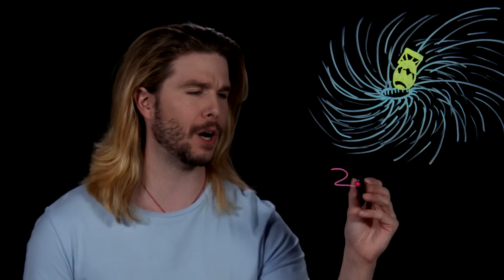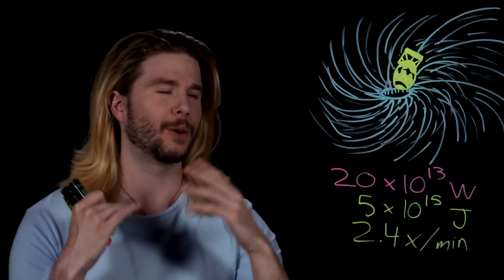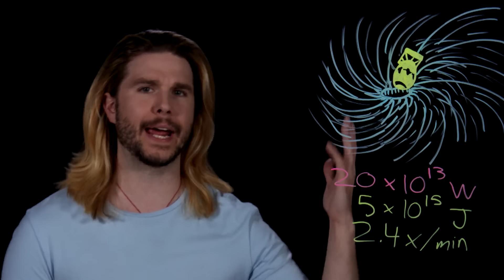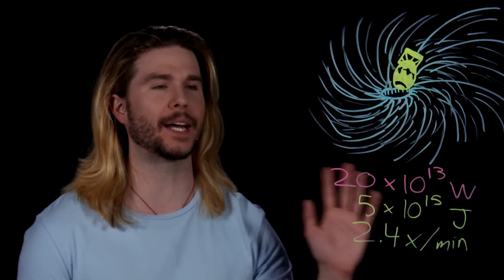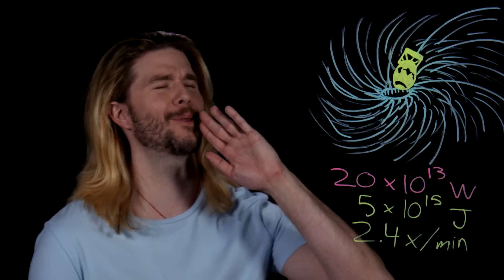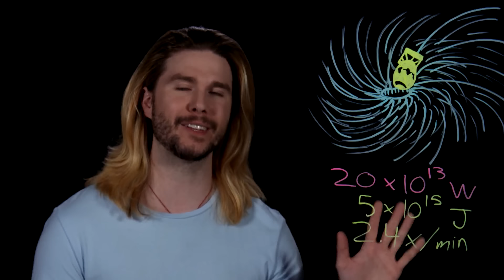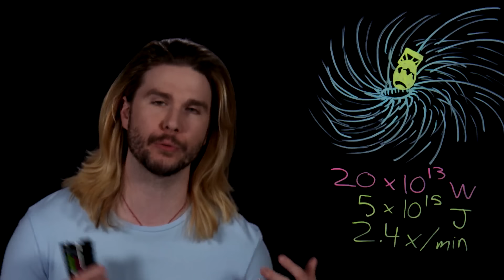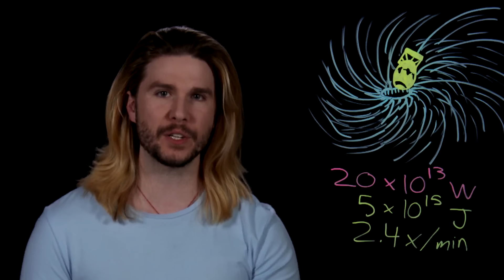Should We Nuke Hurricanes? | Because Science Live!